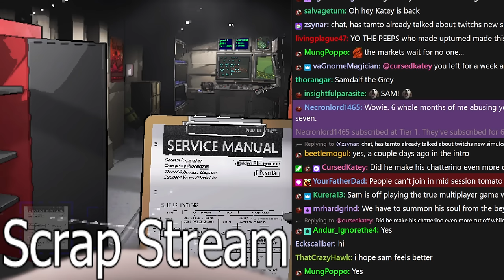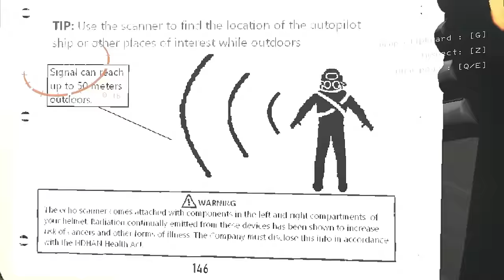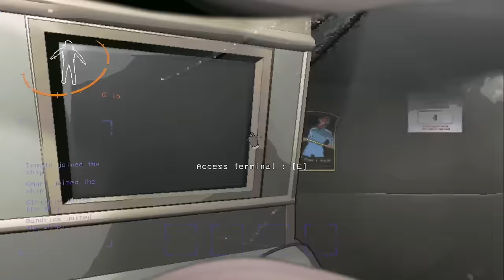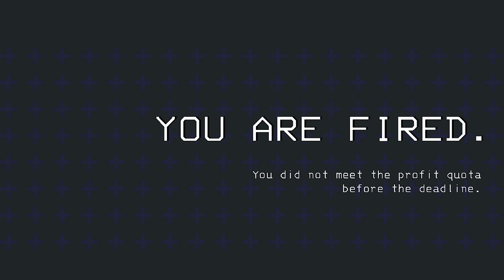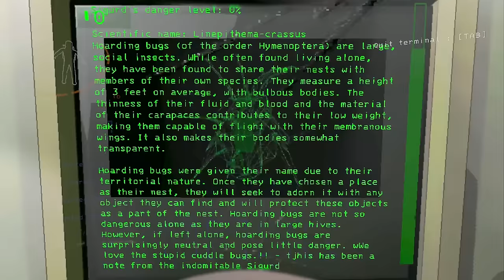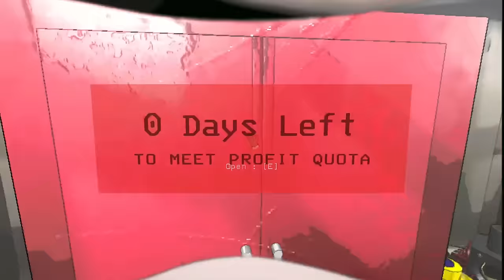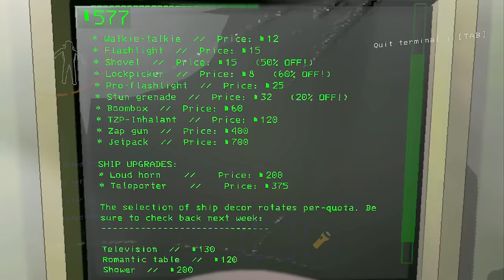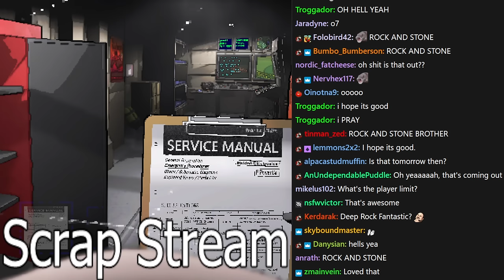Selling Space Junk for PROFIT | Lethal Company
Tomato plays Lethal Company with KingBendrick, Strippin, and Gmart

0:00:00 Intro
0:24:36 Lethal Company
4:21:03 End